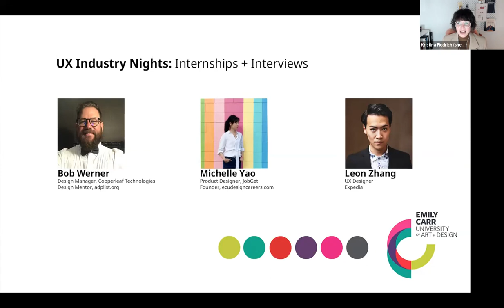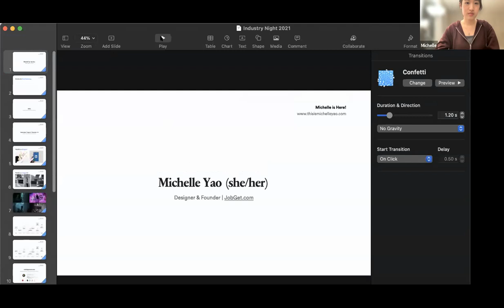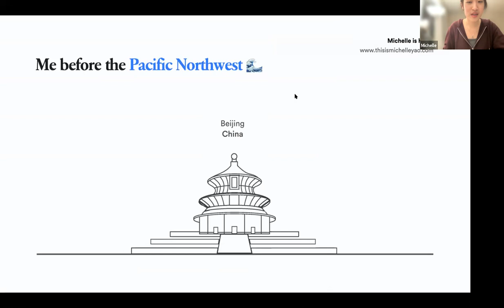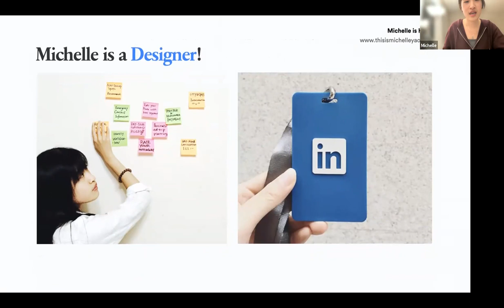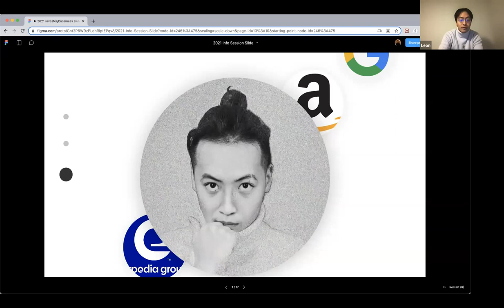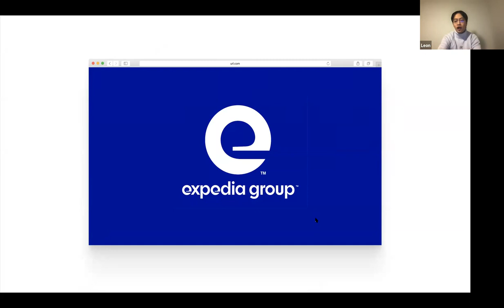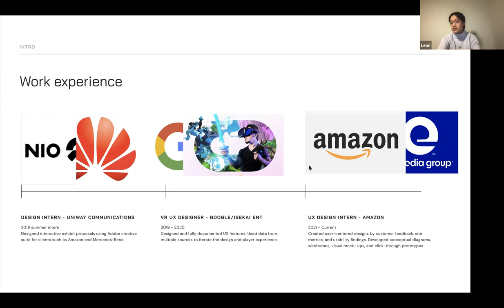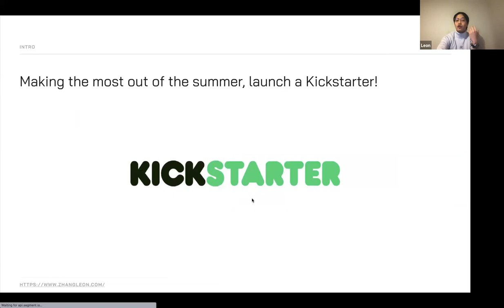UX Industry Nights: Internships + Interviews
UX Internships offer valuable opportunities to experience real challenges of design work. Whether applying to work with a specific company, industry, design team, or location, internships are competitive and require preparation. This panel shares insights into internship requirements, best practices for the application and interview processes, and what to expect.

Panelists: Bob Werner (Copperleaf), Leo Zhang (Amazon); Michelle Yao (ecudesigncareers.com)

About The User Experience (UX) Design Certificate

The UX Design Certificate is a full-time intensive program that focuses on equipping students with the fundamentals of UX design for digital products and services. Grounded in a human-centered approach, students develop theoretical, technical, and applied skills in UX design while gaining hands-on experience in real-world case studies, app design and prototyping, digital interface design, and basic coding and programming for the web.